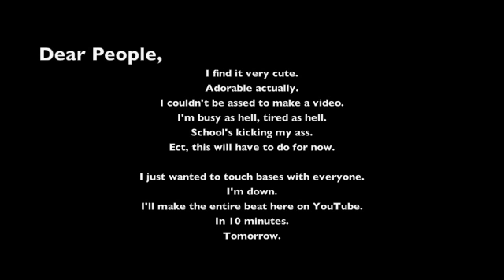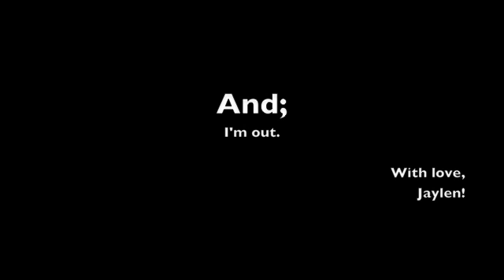BeatBattle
It's war homie.